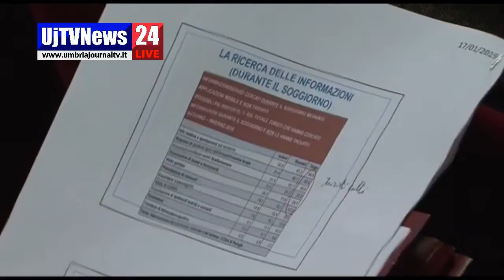In Umbria bene il turismo culturale nel 2018, no miglioramento occupazione